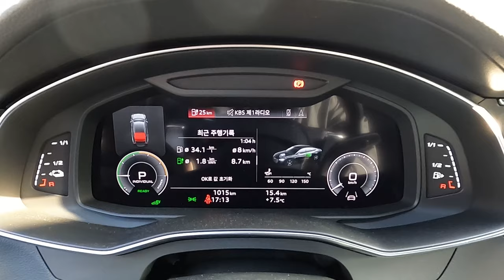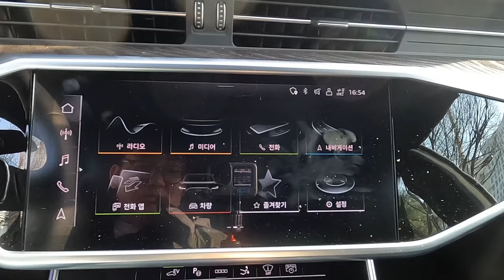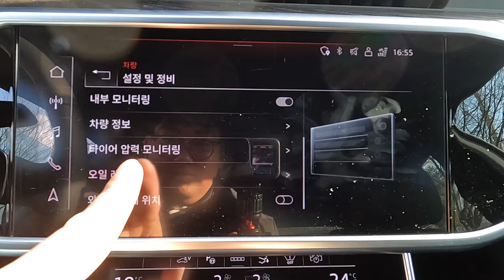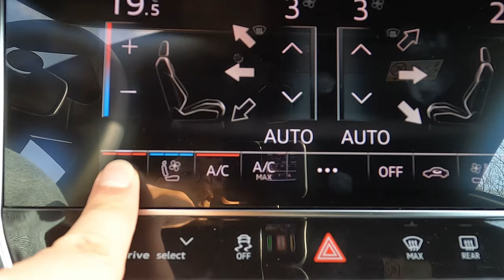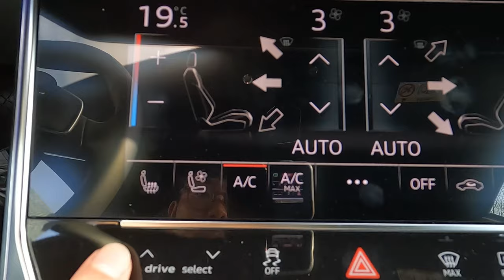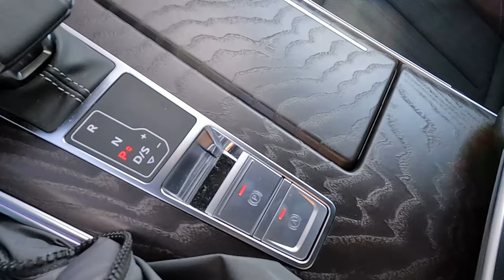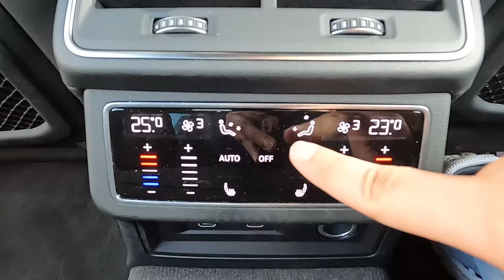[4K] 이 정도면 탈만한데? 2024 아우디 A7 55 TFSI e 콰트로 프리미엄 리뷰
오늘 리뷰한 차량은 2024 아우디 A7 55 TFSI e 콰트로 프리미엄입니다.!

2024 아우디 A7 55 TFSI e 콰트로는 아우디코리아에서 최초로 수입해 판매중인 PHEV 모델이고 A7의 아름다운 디자인에 효율적인 플러그인 하이브리드 시스템이 접목되어 큰 주목을 받고있는 아우디의 모델들중 하나입니다.

지난 3월에 저희가 이 차량을 동승해봤는데요, 플러그인 하이브리답게 중저속에서는 전기 모터만으로도 주행이 가능해 정숙성도 뛰어났으며 승차감도 꽤 편해서 데일리카로도 손색없을 정도의 차량으로 느껴졌습니다.

A& 55 TFSI E 콰트로 프리미엄 차량은 A7의 유일한 PHEV 모델이며 1회 충전시 45km 주행이 가능한 정도로 인증을 받았지만 실제로는 60~70km 정도의 주행 가능거리를 보여줍니다.

편의 사양과 안전 사양도 풍부한편에 속하며 엔진 개입시에도 큰 이질감이 없을정도라 만족감이 높은 차량입니다.

지난번 동승기에 이어 오늘의 영상은 차량의 모습을 자세히 담은 리뷰기 영상입니다.

참고로 A7 55 TFSI e 콰트로 프리미엄에는 어댑티브 서스펜션이 적용되고 오토 하이브리드 모드에서도 이질감도 없습니다.

[2024 아우디 A7 55 TFSI e 콰트로 프리미엄 차체 제원]
전장 : 4,975mm
전폭 : 1,910mm
전고 : 1,425mm
휠베이스 : 2,926mm
공차중량 : 2,160kg

그리고 파워트레인의 성능도 6기통 가솔린인 55 TFSI 못지않은 성능을 보여주었습니다.

[2024 아우디 A7 55 TFSI e 콰트로 프리미엄 파워트레인 제원]
파워트레인 : 2.0 TFSI 가솔린 + 전기 모터
엔진 배기량 : 1,9984cc
엔진 최고출력 : 252마력
엔진 최대토크 : 37.7kgf.m
전기 모터 최고출력 : 143마력
전기 모터 최대토크 : 35.7kgf.m
합산 최고출력 : 367마력
합산 최대토크 : 51kgf.m

이 정도의 제원을 보여주며 실제로 동승해봤을때도 충분한 파워를 보여주고 안정감도 뛰어났습니다.

2024 아우디 A7 55 TFSI e 콰트로 프리미엄 동승시승기는 코오롱아우토 아우디 송파대로 전시장에 근무하고 계시는 신승호 주임님과 같이 촬영하였습니다.

[코오롱아우토 아우디 송파대로 전시장 신승호 주임님]

자세한 내용은 영상을 보시면 확인해보실 수 있습니다.

촬영장비 : Gopro Hero 10 Black, Rode mic
썸네일 : Samsung NX2000

[타임라인]
00:00 시작
00:45 HD 매트릭스 LED 헤드라이트
01:12 20인치 5-더블 암 스포크 휠
02:31 센터패시아 디자인
02:44 스티어링 휠 디자인
03:12 12.3인치 버추얼 콕핏 계기판
04:39 MMI 네비게이션 플러스
05:38 3D 서라운드 뷰 카메라
06:38 하단 공조시스템 터치스크린
08:04 기어 노브
09:45 파노라믹 선루프
10:38 충전 포트
11:36 방향지시등
12:30 트렁크 적재용량
13:59 뱅앤올룹슨 오디오
15:02 2열 레그룸
15:49 2열 소프트 클로징 도어
16:05 엔진룸 및 파워트레인 제원
16:31 마무리